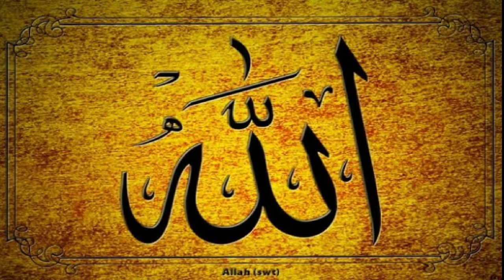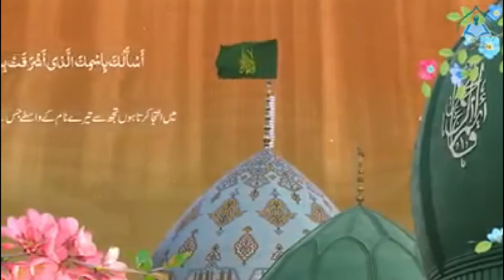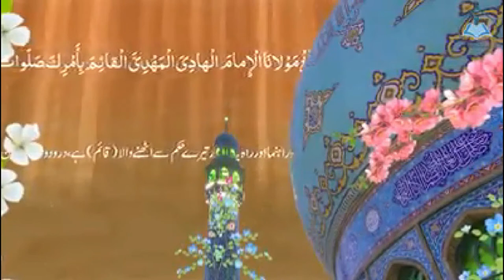Sabkuch Allah Mola Jane - Gulamabbas B. Mithawala